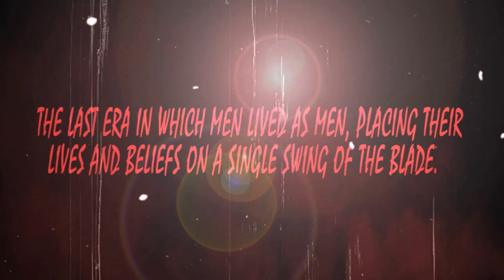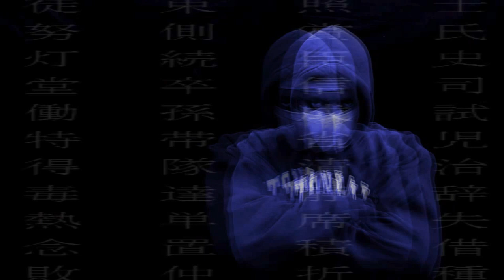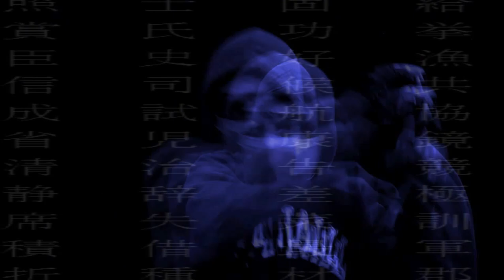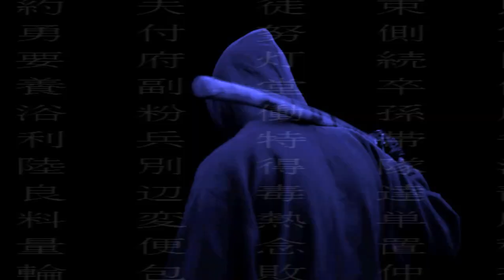WMD - BATTLE EVE - MUSIC VIDEO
THE LAST ERA IN WHICH MEN LIVED AS MEN, PLACING THEIR LIVES AND BELIEFS ON A SINGLE SWING OF THE BLADE.
A TRIP STARTING FROM ACQUIRING FAITH AND KEEPING IT ) TO PROVING ONE'S WORTH ON THE BATTLEFIELD. FEUDAL JAPAN DEPICTION WAS VITAL TO THIS VIDEO =)
DIRECTED BY W.M.D
PROD BY W.M.D
EDITED BY W.M.D
MIXED & MASTERED BY W.M.D